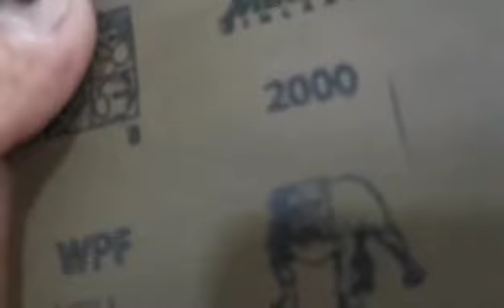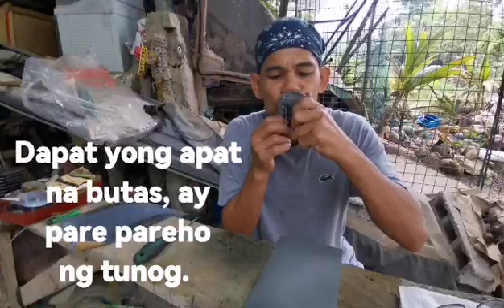Pag tuno ng reed valve ng Yamaha RS100 1986 model.